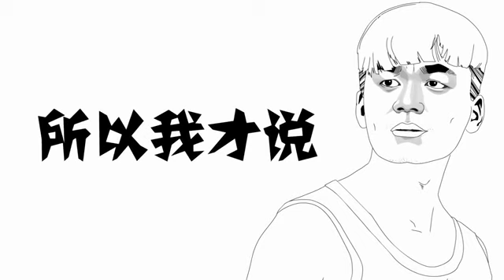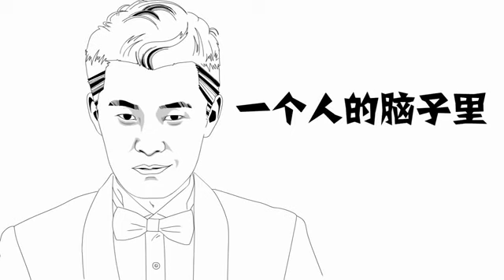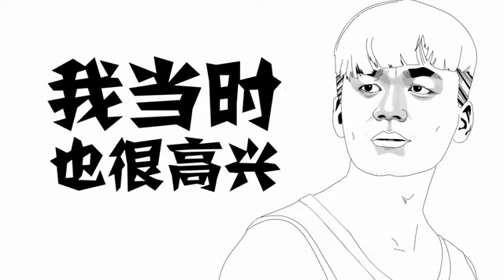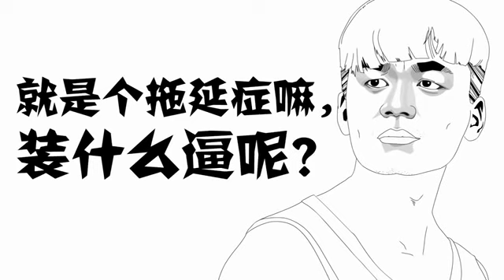点一点笑一笑 好笑的又来了140 奔跑吧兄弟